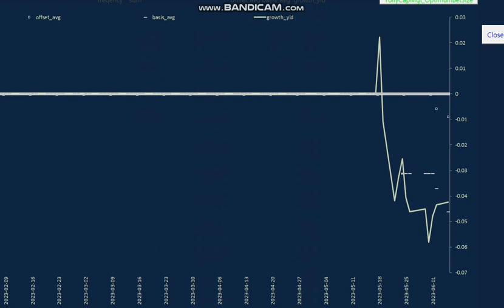20230605 Penny League 03 (swing trading)